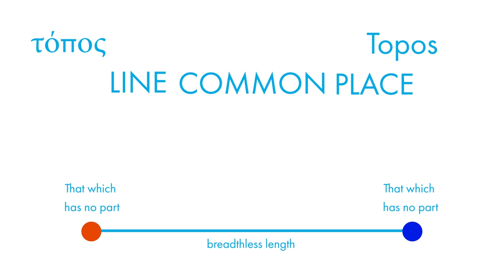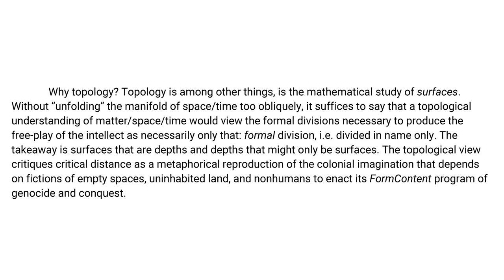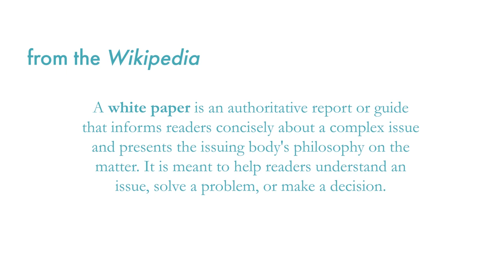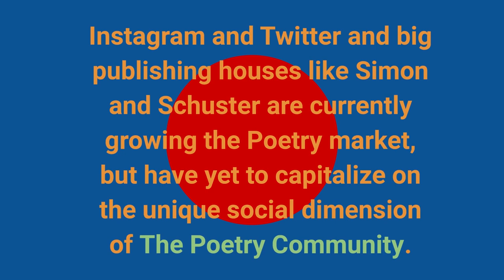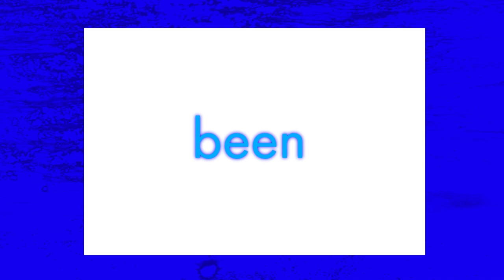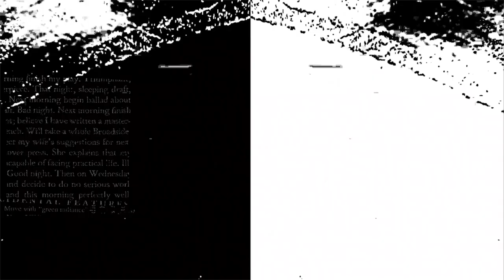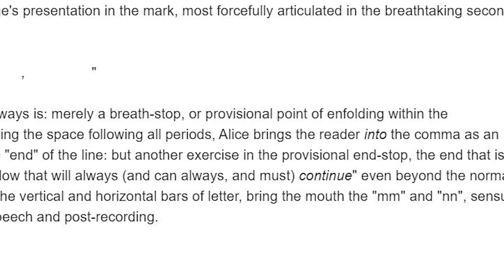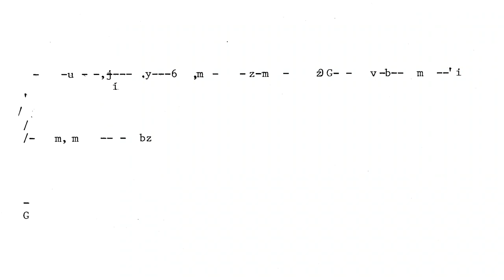TPRI - Introducing TPRI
A partial introduction to TPRI. Presented at the 2019 &Now Conference, University of Washington, Bothell.